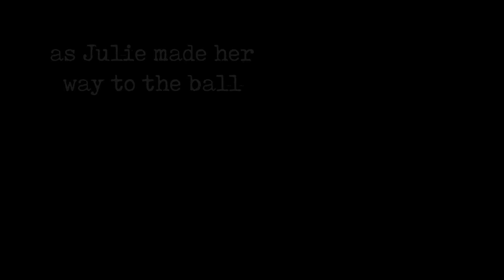Director's Cut: The Stepsisters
We felt that the ugly stepsisters didn't get their lime light, so we got some more shots of them and made this -- hope it brings some laughter to your life (: